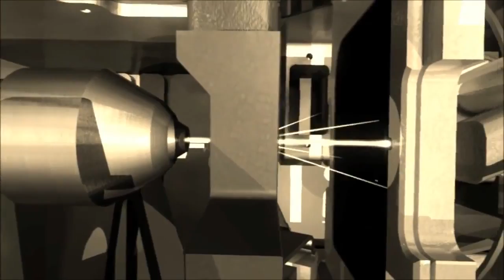Toi Doi - Uranie - Clip - The Search For The Key - Dimensional Records - Psychedelic.com.br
Toi Doi - Uranie - Clip - The Search For The Key - Dimensional Records

Apoie os artistas e compre suas músicas!  Se você deseja promover o seu trabalho aqui (com links de informações, etc., gratuitamente!) ou para removê-lo, envie uma mensagem.

Sem anúncios, sem anotações, apenas os melhores dj sets organizados em playlist.

Comunidade Alternativa

Declaração de direitos autorais: este canal não está sendo usado para ganhar dinheiro de forma alguma e, é apenas para fins de entretenimento e lazer. Este é um ato de uso justo conforme descrito pelos Escritórios de direitos autorais, portanto, uma disputa não deve ocorrer por esse canal. Nenhum direito de autor pretendido. Isto é apenas para fins sem fins lucrativos e educacionais. Todos os direitos pertencem aos proprietários originais e criadores de conteúdo deste material. Para ler mais